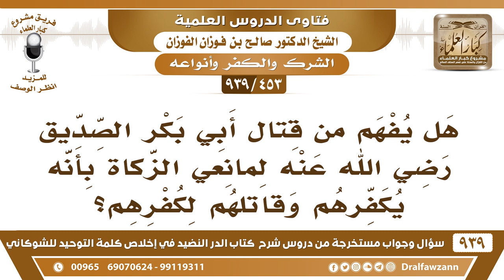[453 -939] هل يفهم من قتال أبي بكر الصديق لمانعي الزكاة بأنه يكفرهم وقاتلهم لكفرهم؟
-[453 -939] السؤال: هل يفهم من قتال أبي بكر الصديق رضي الله عنه لمانعي الزكاة بأنه يكفرهم وقاتلهم لكفرهم؟
الجواب: نعم هم  يقولون ما نؤديها إلا لرسول الله معناه عطلوها ومن عطل الزكاة يكفر ، أما من منعها بخلًا فهذا يجبر على دفعها ولو بالقوة.
للاشتراك في قناة الشيخ صالح الفوزان

للاستفسار والإقتراحات والدعم
رئيس الفريق
لمشروع كبار العلماء